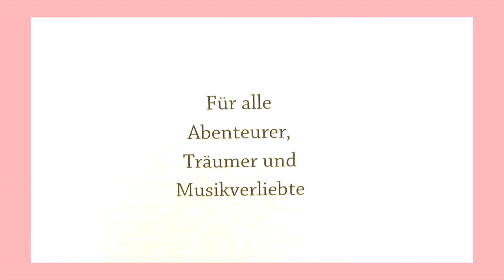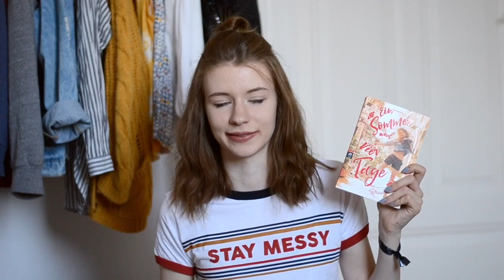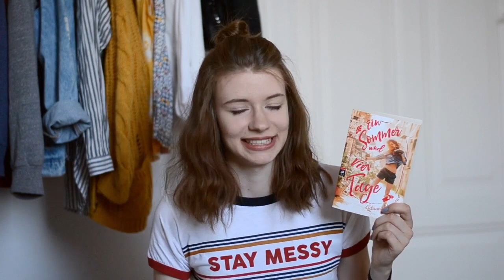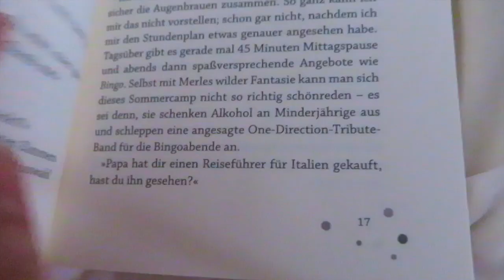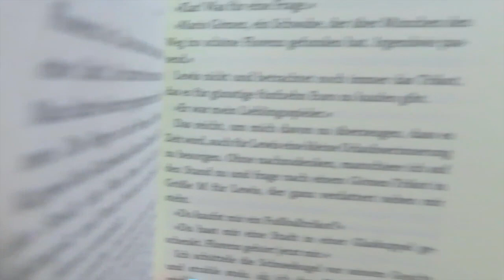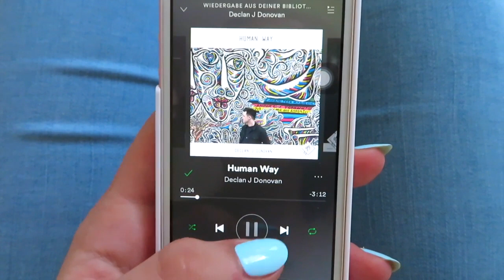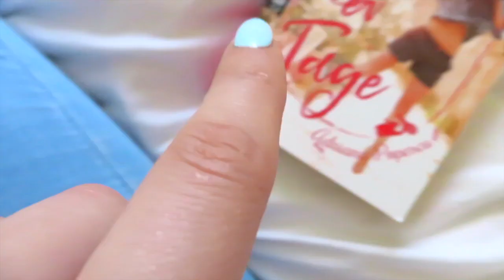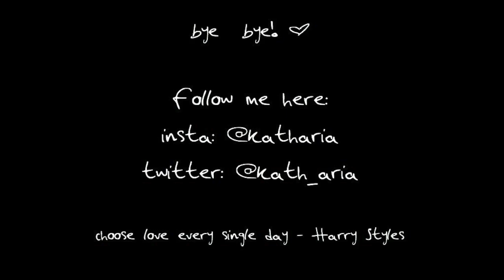REZENSIONSREAKTION "Ein Sommer und vier Tage" von Adriana Popescu! / ultimatives Fangirl-Buch 😱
Bei "Ein Sommer und vier Tage" ist Fangirling vorprogrammiert und ihr seht heute wieso! :)

MEIN EQUIPMENT'
Laptop (aktuellere Version)